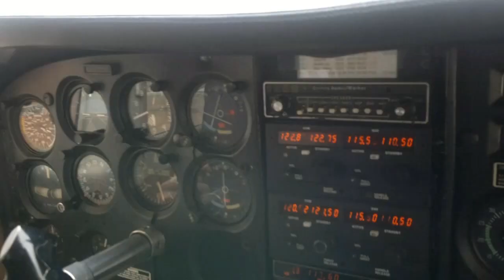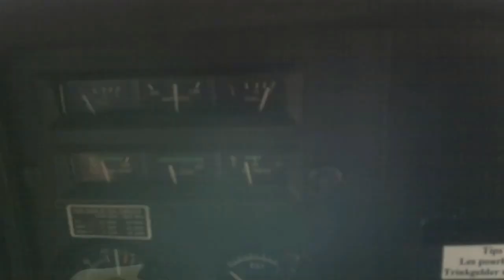Comment agir efficacement ? L'astrologie en vidéo au service de l'action...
Rapport gratuit étonnant sur le hasard Comment réussir sa vie à l'aide de l'astrologie? C'est simple, il suffit de prendre cette direction.